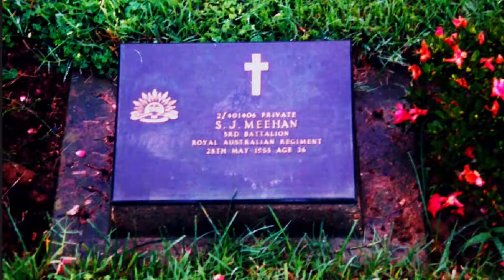Pain Comes In All Shapes And Sizes - Cathar Love 146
Pain, few would argue, is easy to come by but it sure can be hard to be rid of. A wonderful spirit medium from Melbourne, Nigel Era, has greatly assisted bringing to my attention pain the and trauma I still held within plus a system to deal with it.